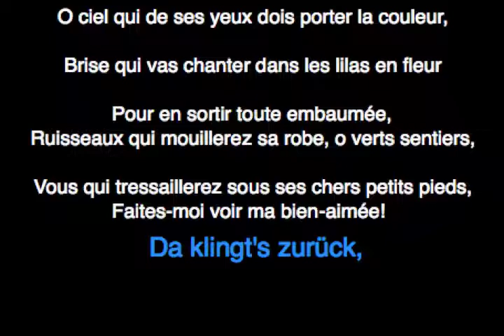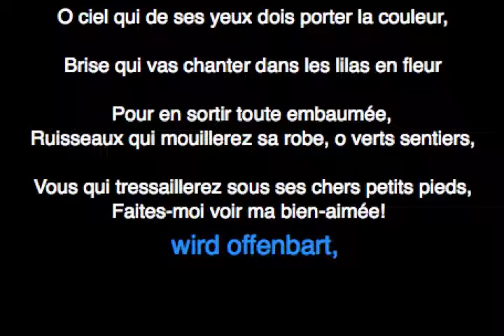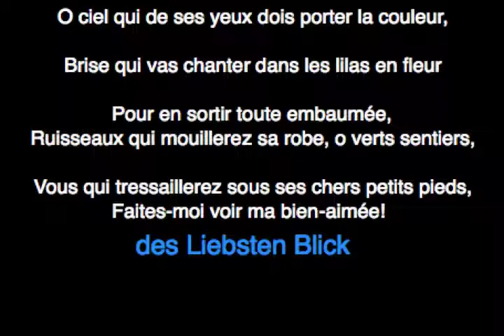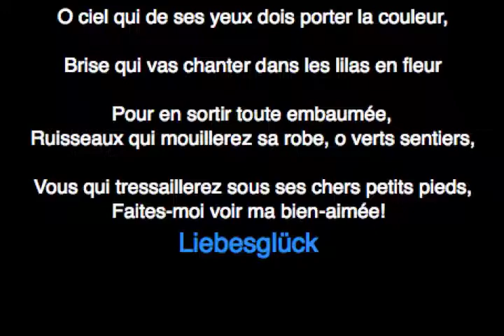Zoras Lauf der Zeit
Remix, Ernest Chausson "Poeme de l'amour et de la mer (1890)", Montserrat Caballé, soprano and the Symphonica of London conducted by Wyn Morris

English translation by Christopher Goldsack
The flower of the waters
I
The air is filled with an exquisite scent of lilac
which, flowering from the top of the walls to the bottom,
perfumes the women's hair.
The whole sea goes to the great sun to be set aglow,
and, over the fine sand which they come to kiss,
dazzling waves roll.

Oh sky which has to wear the colour of her eyes,
breeze which goes to sing in the lilacs in bloom
so as to come out of them all scented,
streams which will moisten her dress, o green paths,
you who tremble beneath her dear little feet,
let me see my beloved!